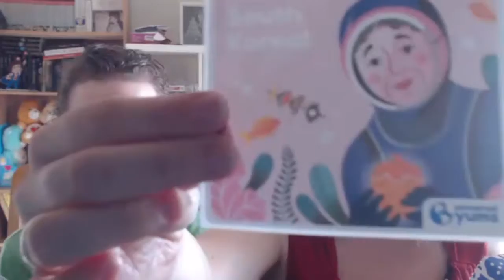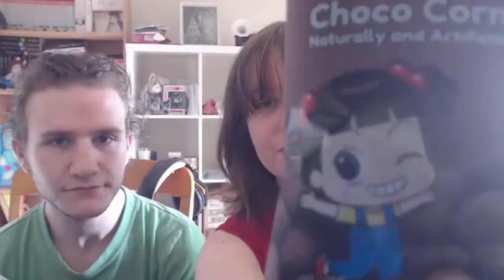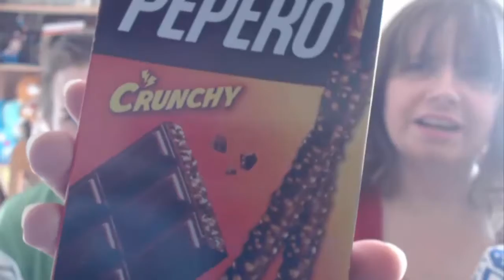Unboxing!- Universal Yums: South Korea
💛5-7 Snack box= $14.67 USD
💛10-12 Snack Box= $24.75 USD
💛18-20 Snack Box= $37.58 USD